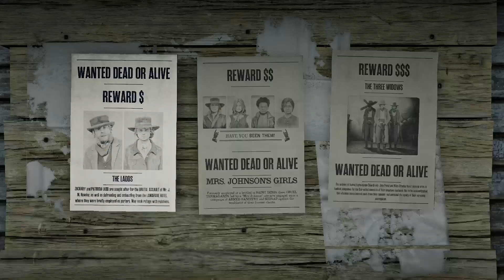Red Dead Redemption 2_20230121183158